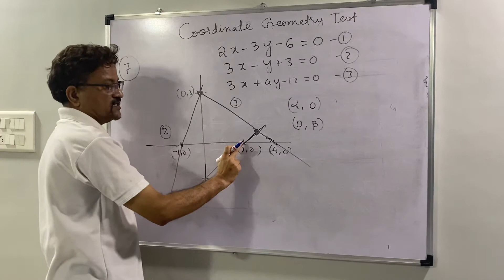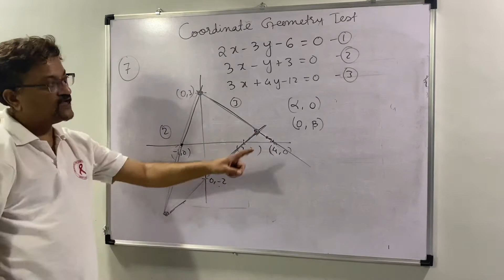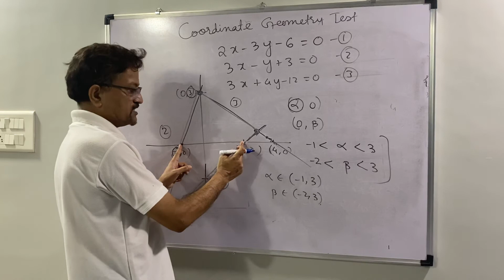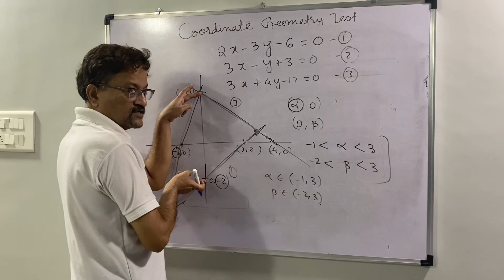Coordinate geometry test 7